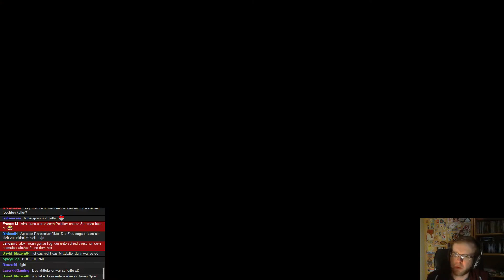#8 Livestream The Witcher 2 – Nur zwei Monate Zeit, LETS GO!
→ The Witcher 2: Assassins of Kings (PC) ←
Entwickler: CD Project RED
Publisher: CD Project